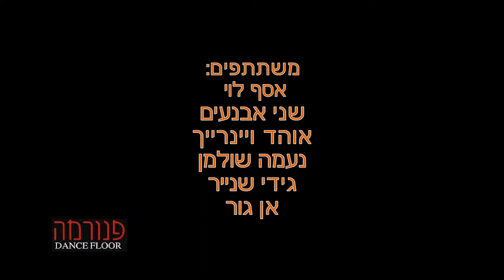La Pelota Clave